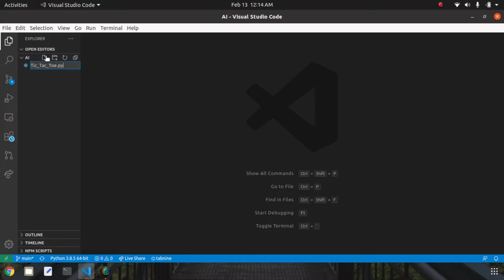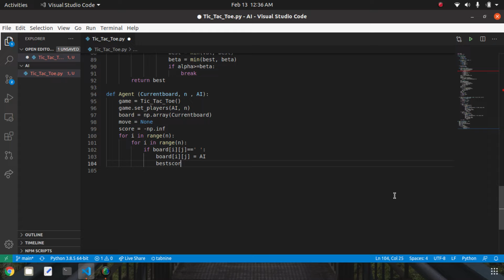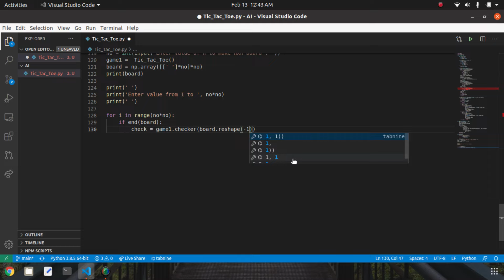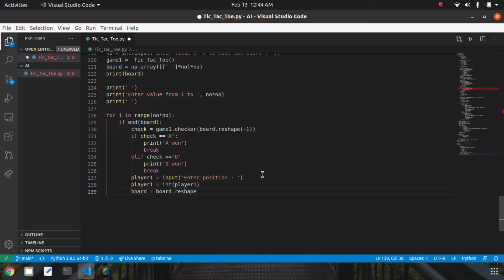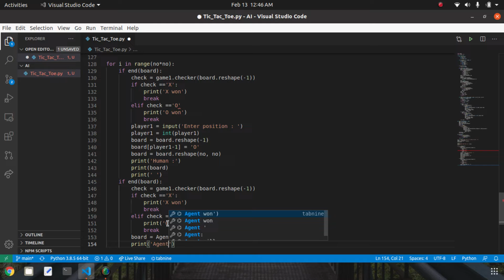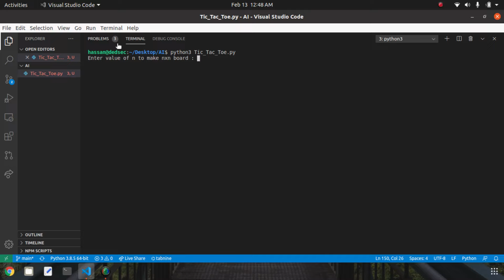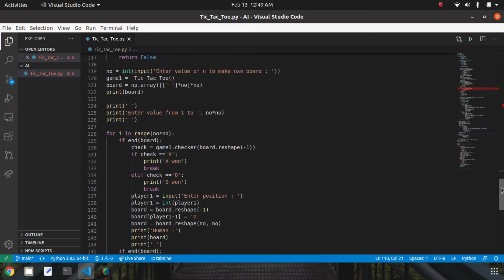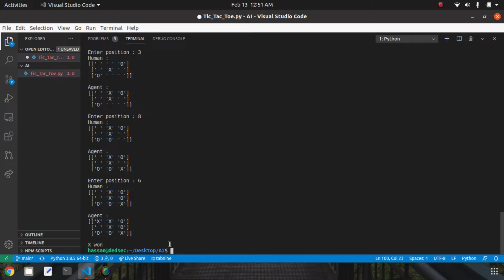How to Make An AI Controller for Tic Tac Toe Using Alpha-Beta Pruning (2021)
Hey, guys hope that you are fine.
In this video, I created An AI Controller for Tic Tac Toe using Alpha-beta pruning. TicTacToe Python #2021